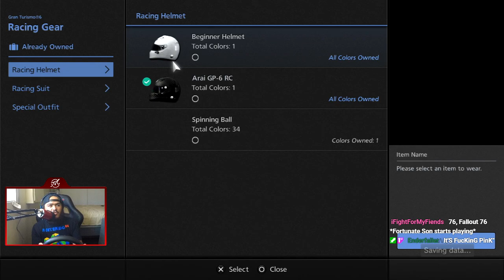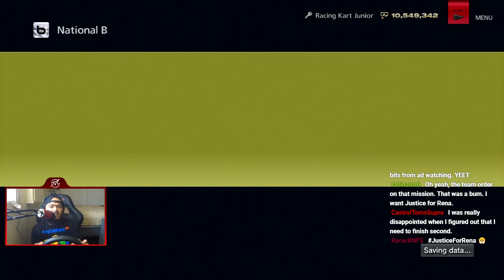Gran Turismo 6 | Sunday Kart Jr. Races | Let's Play Ep. 08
Welcome To Let's Play Gran Turismo 6! This is Part 08/88 and we take a look at the Sunday Kart Jr. Races!

Timestamps of Events:
Intro: 0:05
Race #1 (Gran Turismo Arena) 1:27
Race #2 (Autumn Ring Mini) 4:20
Race #3 (Kart Space II) 7:08